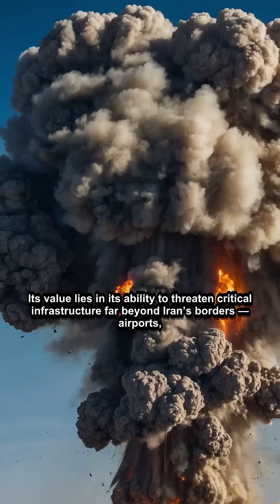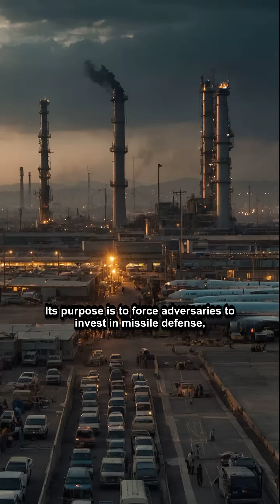Shahab-3: Iran’s Long-Range Missile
Iran’s Shahab-3 missile isn’t just a weapon — it’s a statement. But what happens when it hits? Discover the shocking damage radius, how high it flies, and what it was truly built for. The truth behind its power might surprise you…